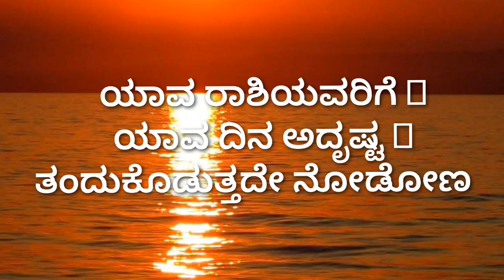ಯಾವ ರಾಶಿಯವರಿಗೆ ಯಾವ ದಿನ ಅದೃಷ್ಟ ತಂದುಕೊಡುತ್ತೆ???